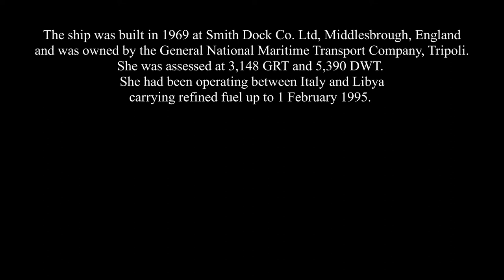Um El Faroud Part 4, original Soud, Wreck, Malta, Diving, Dive, Dives, Immersione, Relitto.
Um El Faroud, original Soud, Wreck, Malta, Diving, Dive, Dives, Immersione, Relitto.